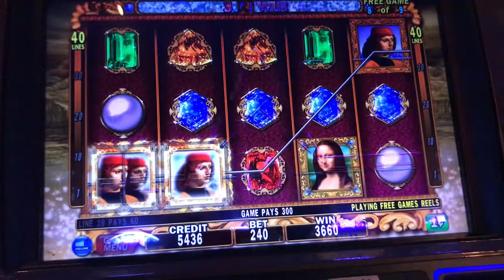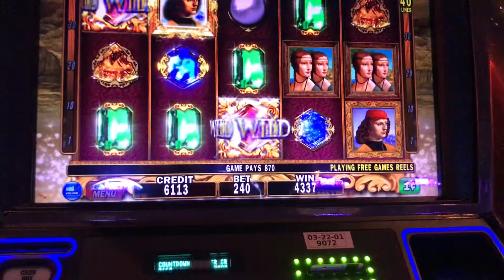Winning in Las Vegas!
See what it looks like to hit a winner and get paid on a slot machine.